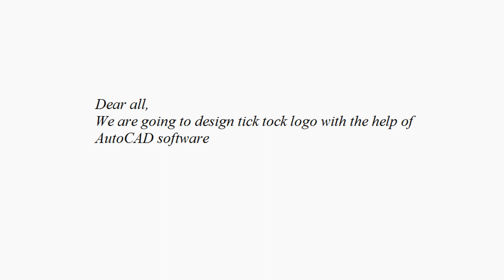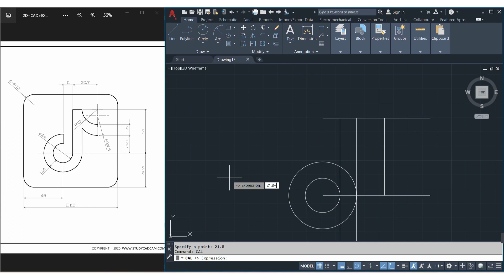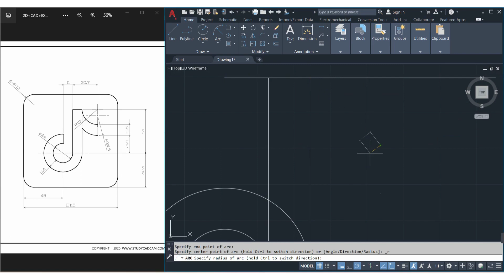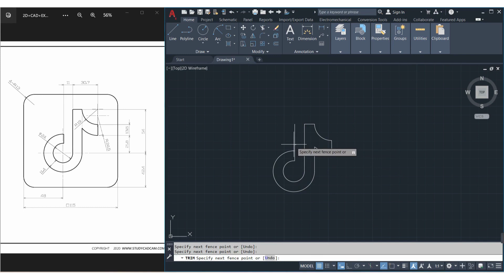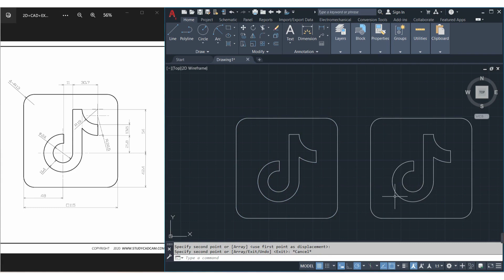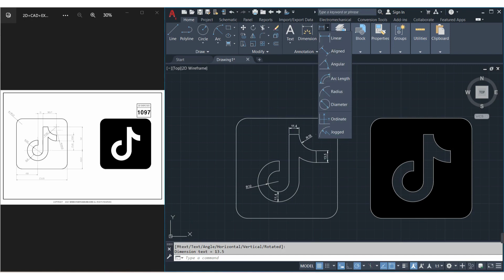AutoCAD 2D model Design 1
2D Design has drawn with the help of AutoCAD software.
Click on the bell icon for the next videos.